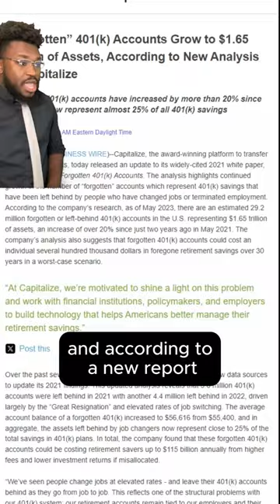This Mistake Cost Me $12,000...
Lost Your 401k? You’re Not Alone! 😱💼

Over $1.65 TRILLION in forgotten 401k accounts could be yours! Find out if your retirement savings is hiding in plain sight and how to reclaim it. Watch this video to learn more.

Follow @HealerOfWallets for all things money.